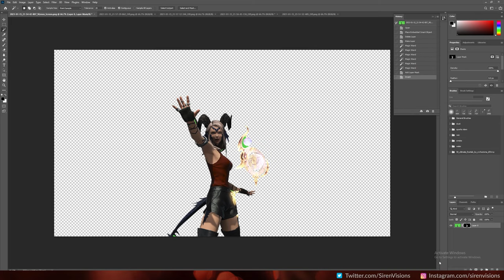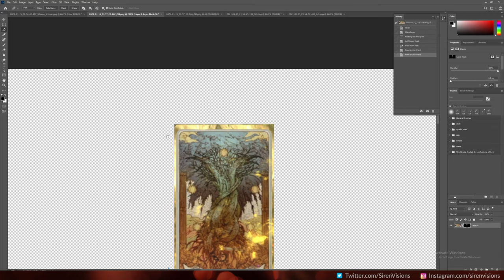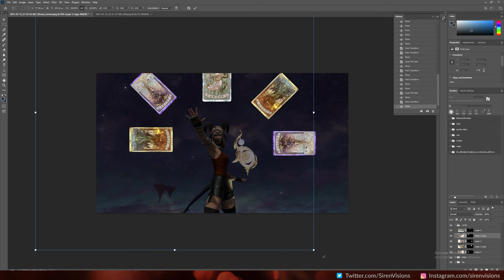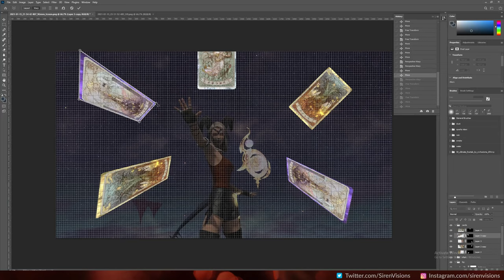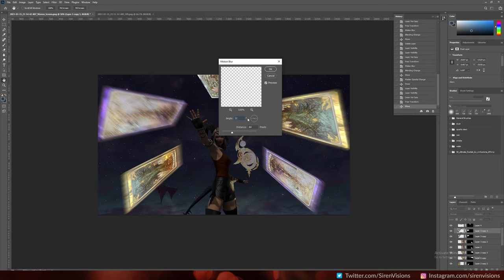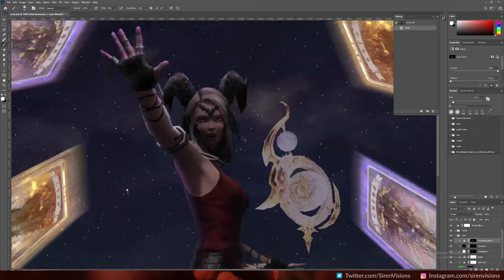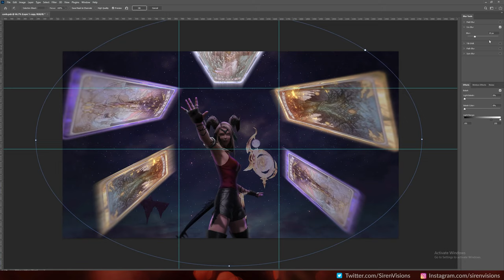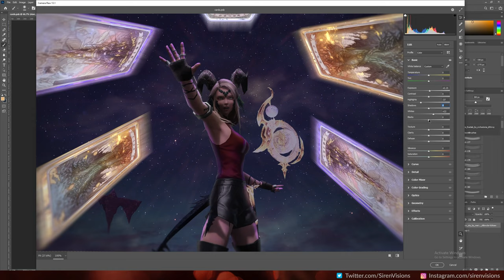Cards (FFXIV) - Photoshop speed edit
Favorite class in FFXIV: astrologian! I always imagined this is how it looks when i throw cards to people.